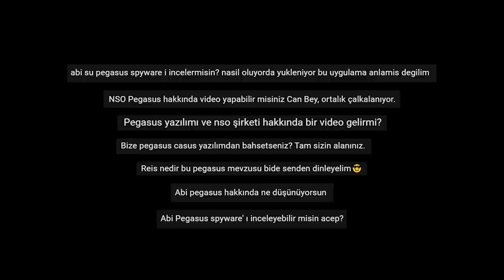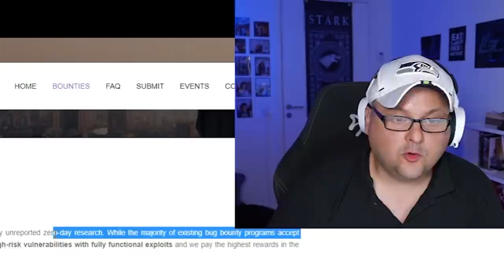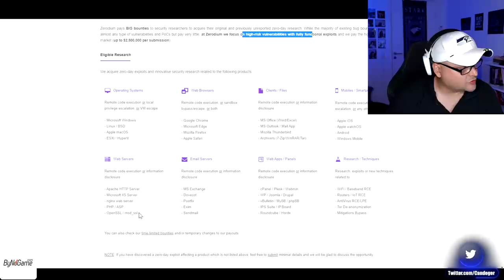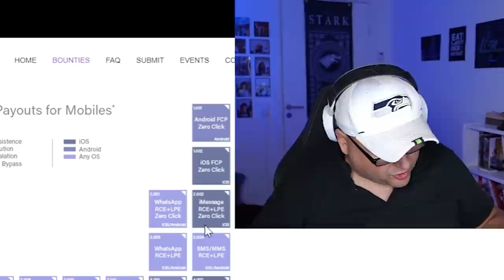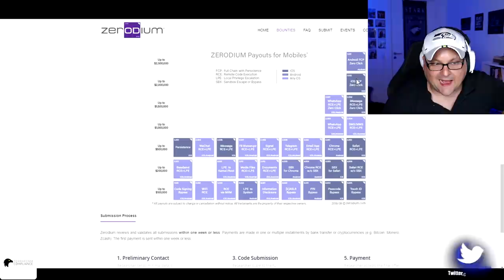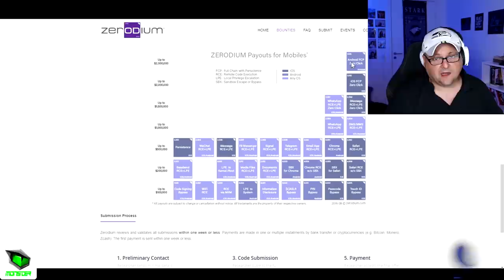PEGASUS YAZILIMI: 2.000.000$ 'LIK CASUS!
pegasus kaynak;